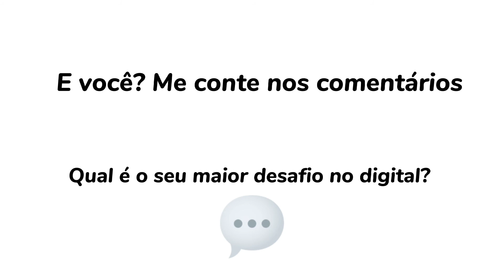Consistência No Empreendedorismo Digital | Não Desista!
Oi, oi! Amanda Martinelli, por aqui!

 Está querendo começar a empreender no digital ou até mesmo já começou a entrar nesse mundo? Assista esse vídeo até o final e entenda o que você precisa fazer para ter sucesso nesse universo digital.

▶️ Gostou? Curta, comente e compartilhe com aquela pessoa que você lembrou durante este vídeo.

Deus te abençoe abundantemente,

Amanda Martinelli

VÍDEO:  Consistência No Empreendedorismo Digital | Não Desista!